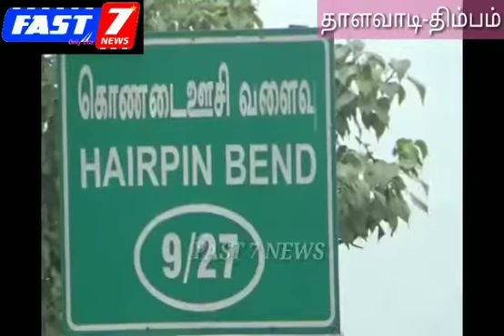திம்பம் மலைப்பாதையில் 10 மணி நேரம் போக்குவரத்து பாதிப்பு . அந்தரத்தில் தொங்கிய லாரி ஈரோடு மாவட்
Fast7news திம்பம் மலைப்பாதையில் 10   மணி நேரம்  போக்குவரத்து பாதிப்பு .

அந்தரத்தில் தொங்கிய லாரி

ஈரோடு மாவட்டம் தாளவாடி அடுத்த திம்பம் மலைப்பாதையில் 27 கொண்டை ஊசி வளைவுகள் உள்ளன. தமிழகம் கர்நாடகத்தை இணைக்கும் முக்கிய வழித்தடமாக திம்பம் மலைப்பாதை உள்ளது. இந்த திம்பம் மலைப்பாதை வழியாக தினந்தோறும் ஆயிரக்கணக்கான சரக்கு வாகனங்கள் பயணிக்கிறது இந்நிலையில்
  கர்நாடக மாநிலம் மைசூர் இருந்து மேட்டூர் க்கு மாவு கற்கள் ஏற்றிய    லாரி  இரவு  10 மணியளவில் திம்பம் மலைப்பாதை 9 வளைவில்  திரும்பிய போது  லாரியின் முன் சக்கரம் இரண்டும்  பள்ளத்தில் இறங்கிகொண்டது ..அதிர்ச்சி அடைந்த ஓட்டுநர் பெரியசாமி கீழே குதித்து உயிர்தப்பினர்  இதனால்   வாகனங்கள் எதுவும் செல்ல முடியவில்லை  வாகனங்கள் அனைத்தும் பண்ணாரி சோதனை சாவடியிலும், ஆசனூர் சோதனை சாவடியிலும் தடுத்து நிறுத்தப்பட்டது ..பண்ணாரியில் இருந்து கீரேன் வரவழைக்கப்பட்டு லாரியை அப்புறப்படடுத்த முயற்சி செய்யபட்டது ஆனால் லாரியை எடுக்கமுடியவில்லை லாரி மீண்டும் அதிகமாக பள்ளத்தில் இறங்கி கொண்டது காலை 9 மணிமுதல்  வாகனங்கள் மெதுவாக செல்ல தொடங்கினா இரவு நேரத்தில் போக்குவரத்து பாதிப்பு ஏற்பட்டதால்   பயணிகள் கடும் குளிரில்  அவதிபட்டனர் ... சிறுத்தை நடமாட்டம் நிறைந்த திம்பம் பகுதியில் இரவு நேரத்தில் குழந்தைகளை வைத்துகொண்டு பெண்கள்  பட்ட அவதி வார்த்தைகளால் கூறமுடியாது கனரக வாகனங்களை சோதனைச்சாவடியில் அனுமதிக்க கூடாது என பலமுறை கோரிக்கை வைத்தும் அதிகாரிகள் அதை காதில் கூட வாங்குவது இல்லை என பயணிகள் கூற்றம்சாட்டுகின்றனர்